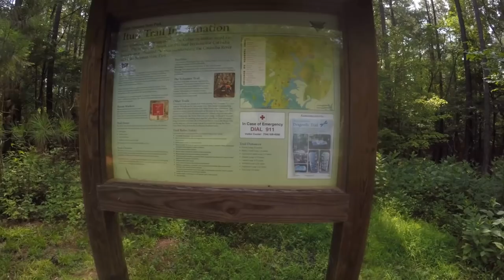MTBPlanB Single Bike Quiver? 2019 Santa Cruz Bronson on XC trails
Taking the 2019 Santa Cruz Bronson for a run on some XC trails.  Can it deliver on being a single bike quiver solution?  Today's trail is the Wildlife Loop at Lake Norman State Park.